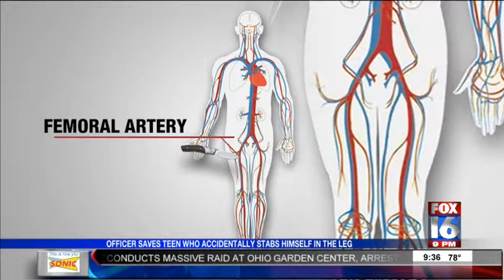Teen Stabs Self Accidentally, Saved by Police Officers